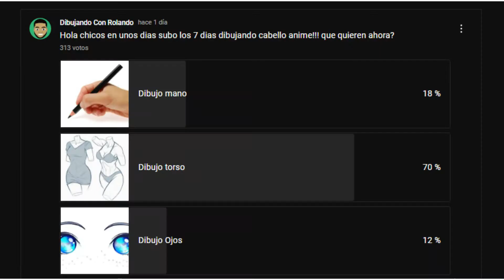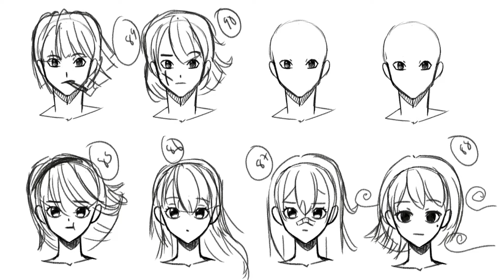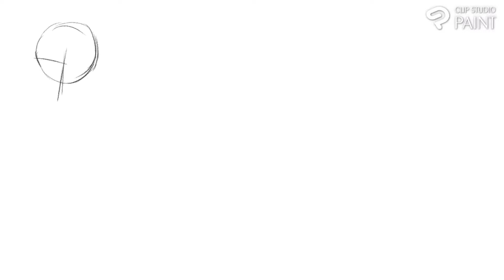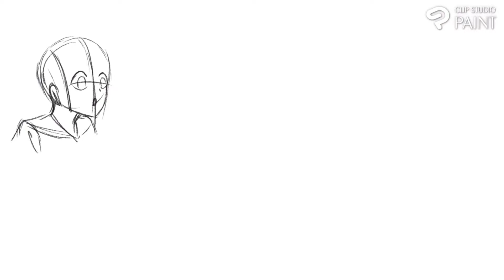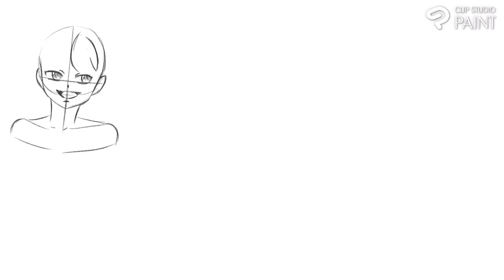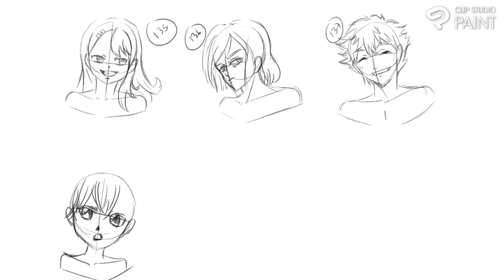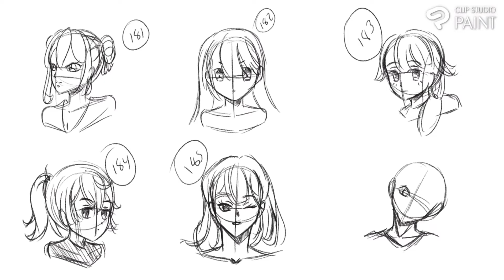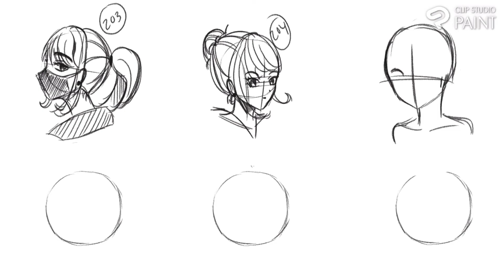Aprendiendo a Dibujar Cabello Anime en 7 DÍAS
Dure 7 dias mejorando mis habilidades de dibujo anime para ver cuando podia mejorar en ese tiempo.

👉👉🎨 MATERIALES  🎨👈👈

- Prismacolor Premier Tono Pierl 24

▶PAPEL
- Canson XL Mix Media
- Strathmore Mini block gris

▶MARCADORES
- Ohuhu Markers Punta Pincel 48
- Ohuhu Markers Punta Pincel 72
- Ohuhu Markers Punta Pincel 120